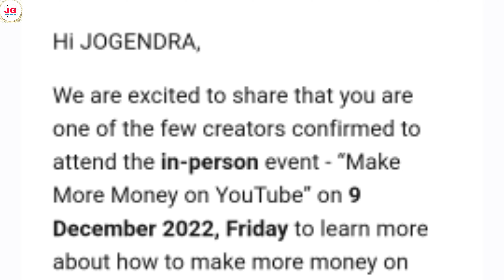Youtube event in mumbai || Youtube Event me kaun jata hai .@JogendraGyan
Namaste Dosto

Aaj is video me aap sab ko batata hu ki mujhe youtube event ke liye confirmed mail aaya tha mumbai google office se . maine youtube event attend kiye mumbai me first time in my life.i learnt lot .thanks youtube. @JogendraGyan